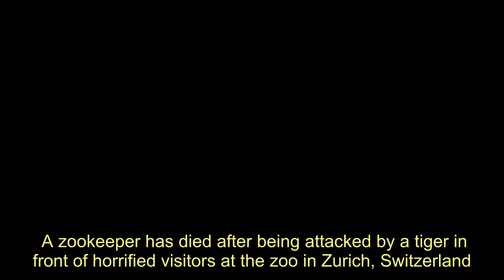Tiger mauls keeper to death in Zurich zoo in front of horrified visitors - Today News